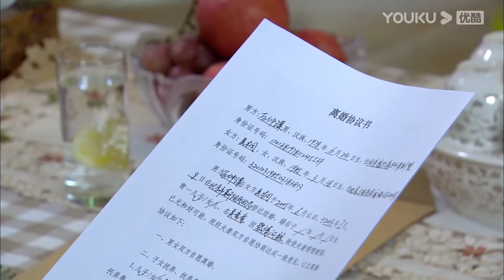看到離婚協議，灰姑娘瞬間崩潰哭著求霸總，但是霸總心意已决毫不留情地離開【戀戀不忘32 3Loving, Never Forgetting】